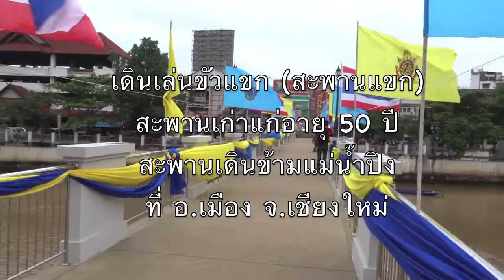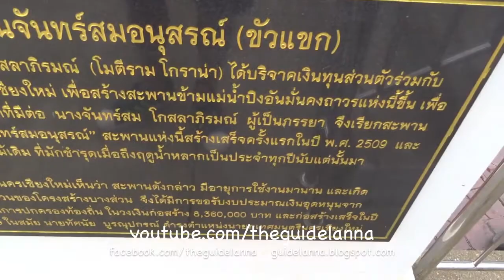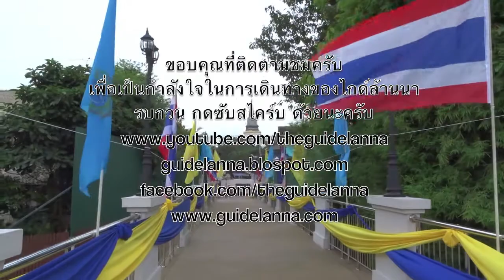เดินเที่ยวขัวแขก สะพานข้ามน้ำปิง ที่เก่าแก่ของ เชียงใหม่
คลิปนี้ผมพาเดินเล่น ขัวแขก หรือ สะพานแขก ที่ อำเภอเมือง จ. เชียงใหม่ สะพานเก่าแก่ของเมืองเชียงใหม่ที่ใช้เดินข้ามแม่น้ำปิง